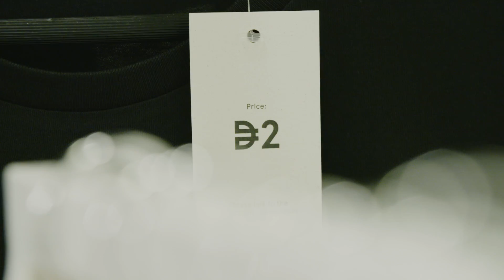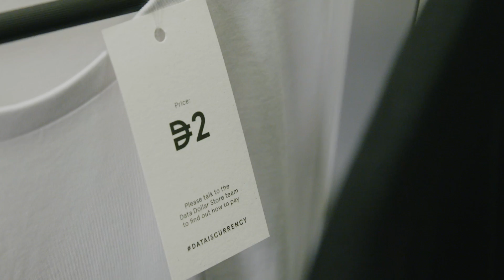The Data Dollar Store - A Data Shopping Social Experiment by Kaspersky Lab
What happens in a shop where money can’t buy a thing?

In September 2017, we opened a store in East London's Old Street Station selling prints and  merchandise by street artist Ben Eine.

But money didn’t get you anything there. Watch how a social experiment using a new global currency can make you think about your personal data.

YOUR DATA IS VALUABLE. PROTECT IT.